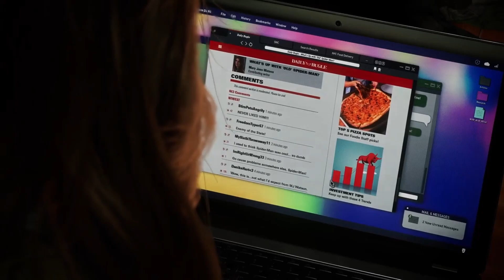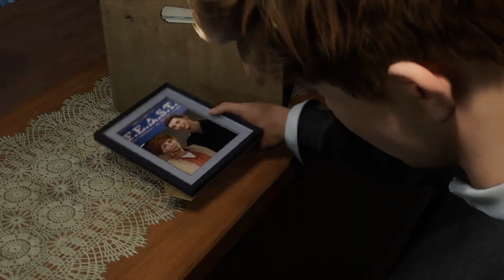Spider-Man 2 caught up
We fighting MJ in this one.

If you are blessed be a blessing.

There's no better time to game then today.